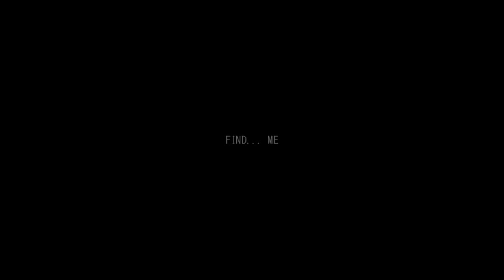Another Cute Little Horror Game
dude i love these short little horror games they are just too good! im glad misao was happy in the end my heart is warm, i think blonde boy might be in trouble tho.